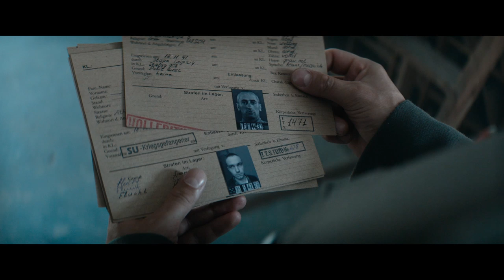T-34 / Offizieller Trailer / HD Deutsch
Mit einem riskanten Manöver hätte Unterleutnant Iwuschkin beinahe eine Panzer-Offensive der Wehrmacht aufgehalten, wurde aber gefangengenommen. Im Lager der Deutschen lässt man ihn drei Jahre später deutsche Elite-Panzerführer ausbilden. Zusammen mit seiner Crew bringt Iwuschkin einen erbeuteten sowjetischen T-34 Panzer wieder auf Vordermann – aber nur, weil er seine waghalsige Flucht plant.

Ab 19. September DIGITAL und ab 2. Oktober auf DVD & BLU-RAY erhältlich!